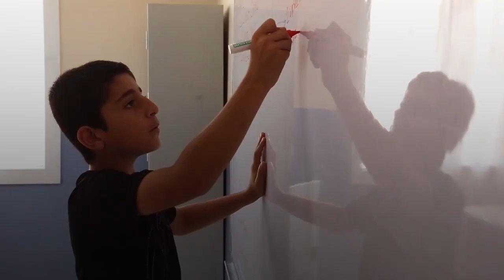Bus Rides Boost Enrolment of Syrian Children in Turkish Schools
It’s summertime! But that doesn’t mean a break for IOM’s School Transportation team. Meet these bright and motivated Syrian students who IOM is helping get to their Turkish language classes in Adana European Commission - Civil Protection & Humanitarian Aid Operations - ECHO.